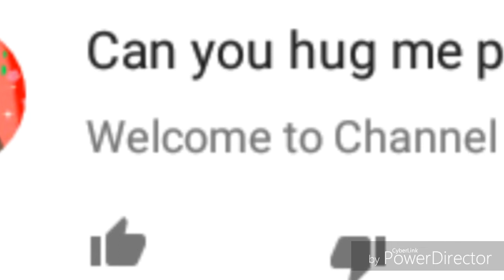Ask me 1#